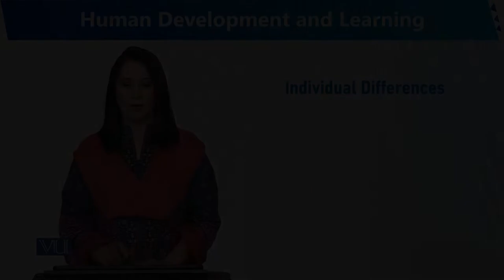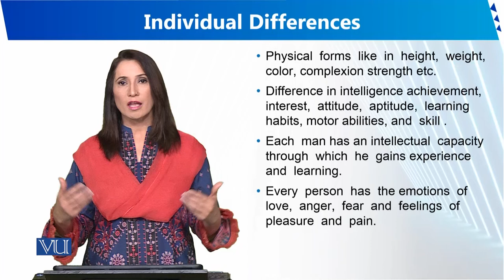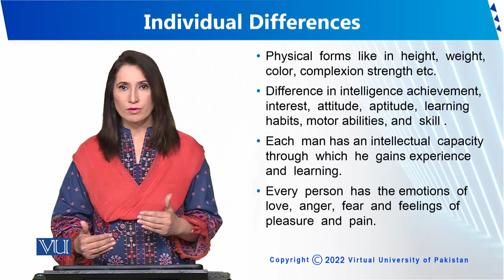Individual Differences | Human Development and Learning | EDU302_Topic107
Topic107 - Individual Differences
By Dr. Sumaira Rashid